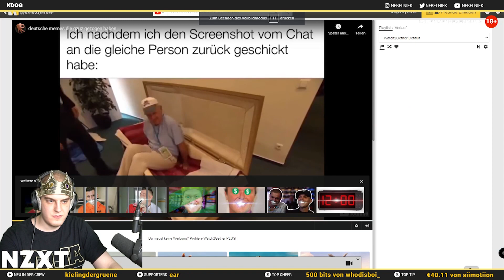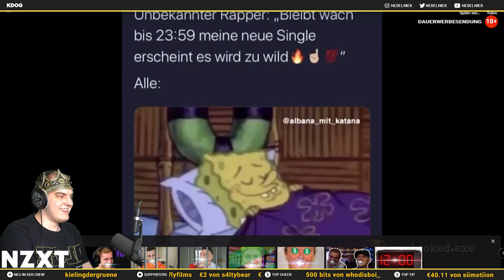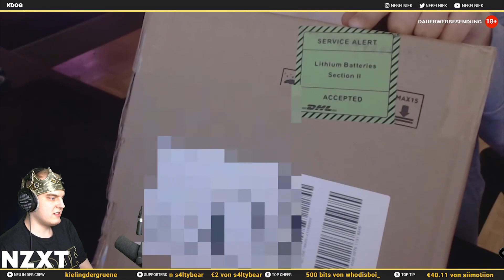Knossi & Monte reagieren auf Deutsche Memes | mit NebelNiek und Papaplatte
NebelNiek in einer entspannten Reaction.